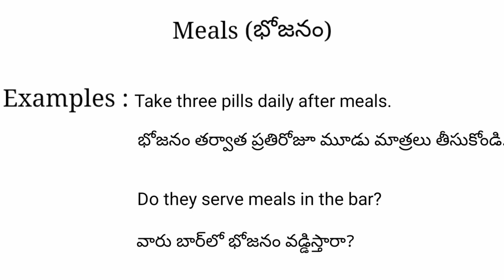Meals meaning in telugu with examples | Meals తెలుగు లో అర్థం @Meaning in Telugu